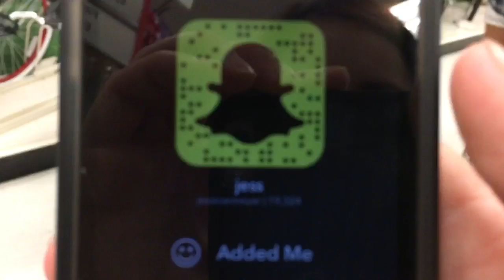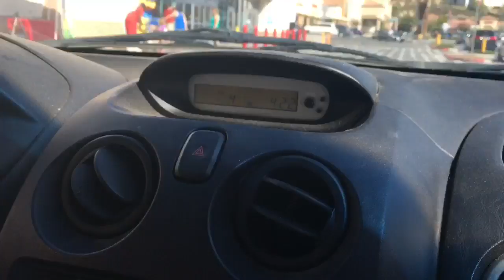Eating Atomic Wings|Vlogs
vine- Quadruple threat
Musicl.ly -gwynmcnulty